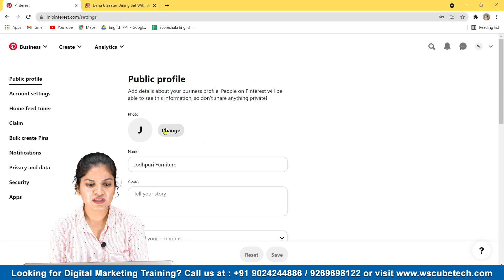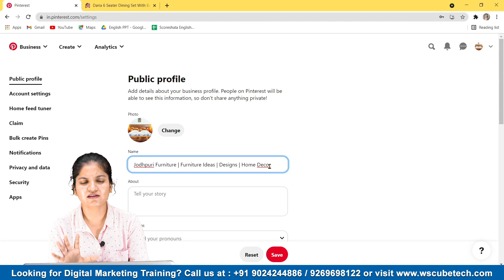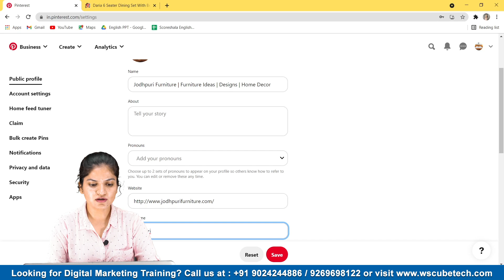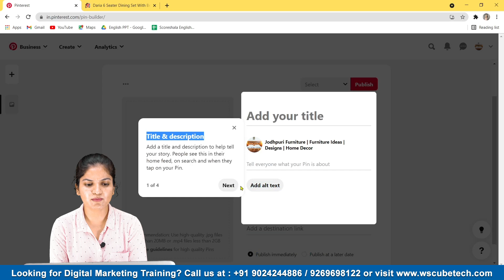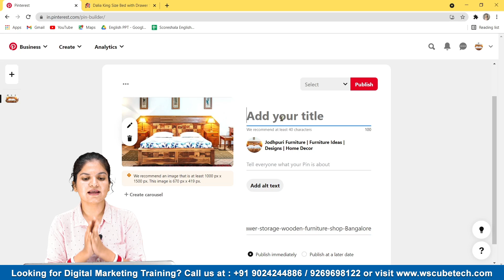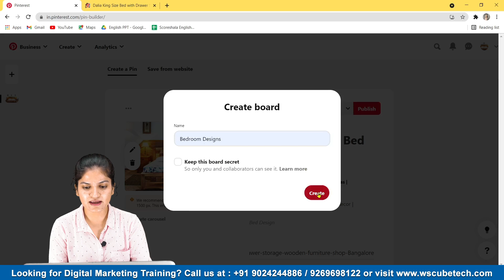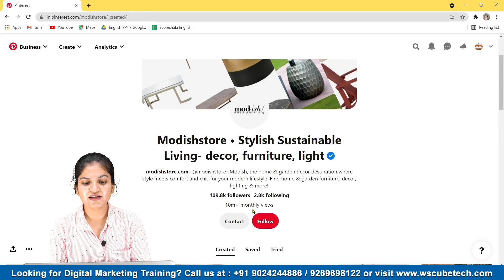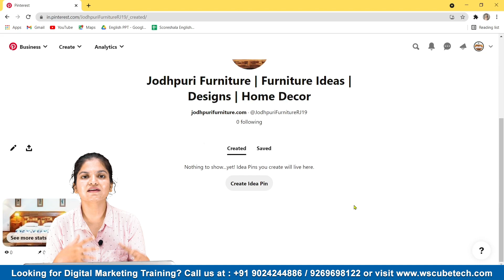E-Commerce Store पर without ADS के TRAFFIC लाए! [Monthly 10-12k Traffic] 💰📈 | Pinterest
In this Pinterest marketing strategy video, you will learn how to get more traffic for e-commerce websites.

You should keep the name of the business with keeping the keyword in mind. You have to use keywords in the about section as well. It will help you in reaching more devices.

You can add the website in the profile and claim it along with the social media links of the business. Creating Pinterest product pins with good optimization will bring eCommerce free traffic from organic sources.

eCommerce is bigger than ever, and you need proper optimization on search engines and social media platforms to grow digitally. You can also get verified and build authenticity among the users on Pinterest.

You should add rich pins to Pinterest for eCommerce as they will get updated automatically reducing your efforts and time.

You will learn how to boost business with Pinterest and bring more Pinterest traffic to websites for commerce.

We have a complete playlist on Pinterest traffic and optimisation. You can watch it entirely to learn in-depth about this social media platform.